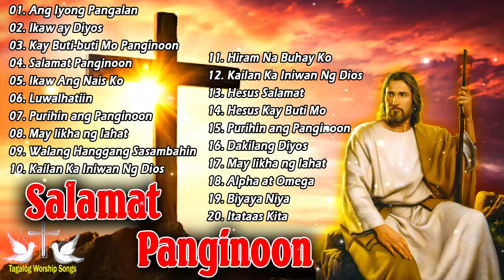Thank You, Lord 🙏🙏 Best Of Morning Christian Music 2023 Ever ✝️ Top 100 Christian Praise Worship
Welcome To Tagalog Worship Songs , Music Channel Dedicated To Bringing You The Best Of The Best Music Tracks!!

worship songs
christian songs